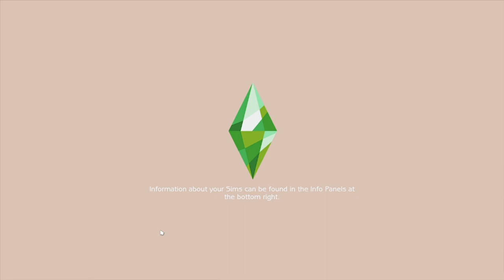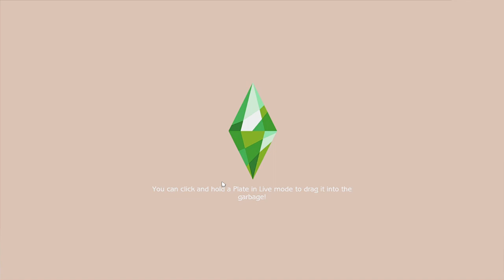ULTRASOUND & PROM NIGHT 🍼👑 | Teen Pregnancy #3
ORIGIN ID: jessamica92

→ Recording Info:
RECORDING SOFTWARE: OBS
MICROPHONE: HyperX Quadcast S
EDITING SOFTWARE: Wondershare Filmora X